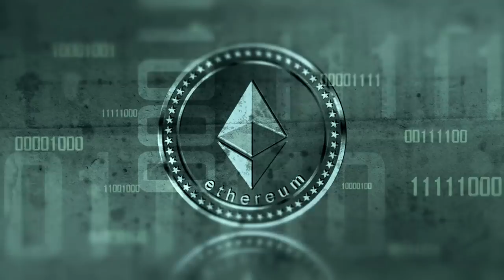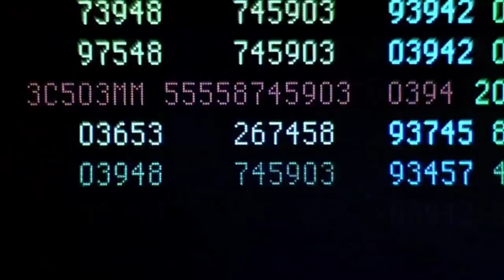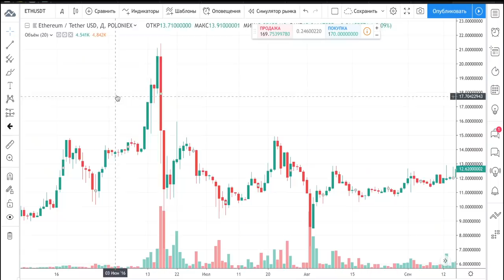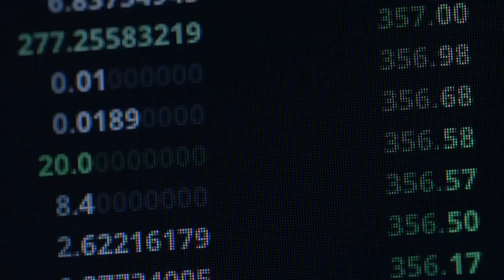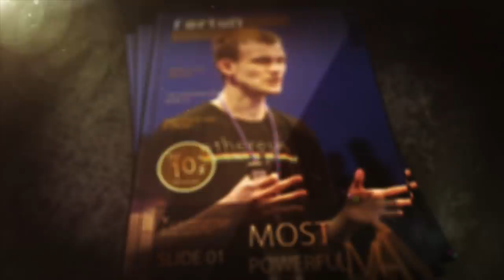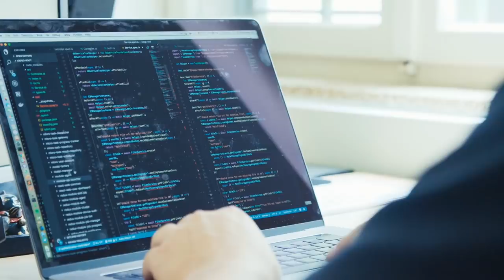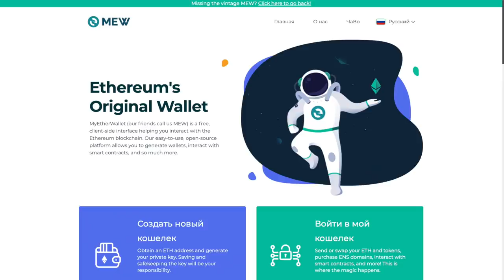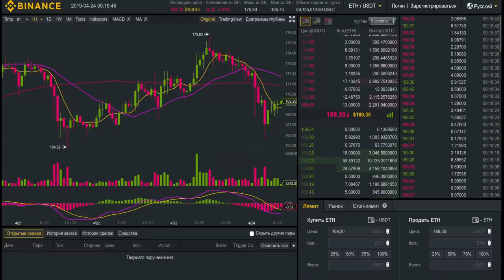Насколко Велик Ethereum